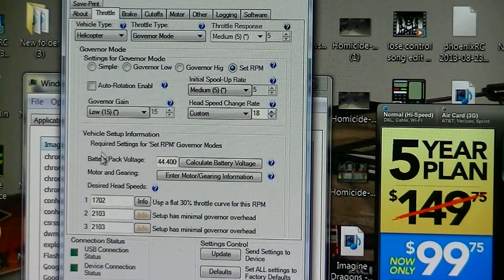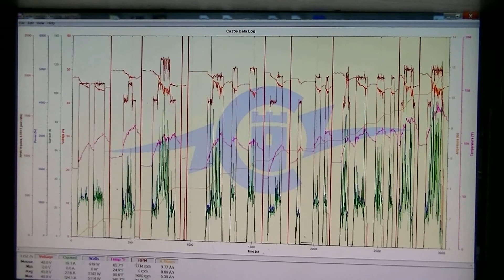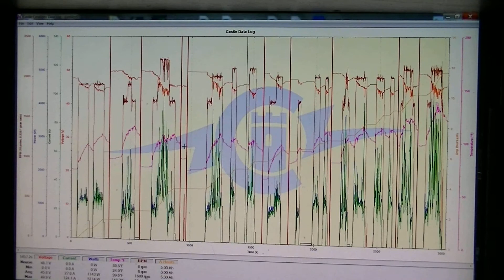trex 700 castle ice settings